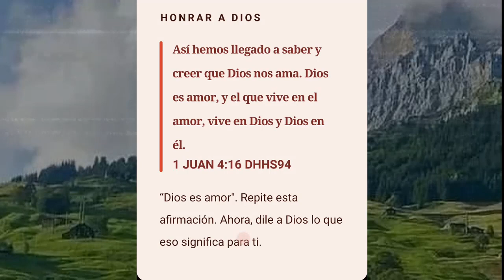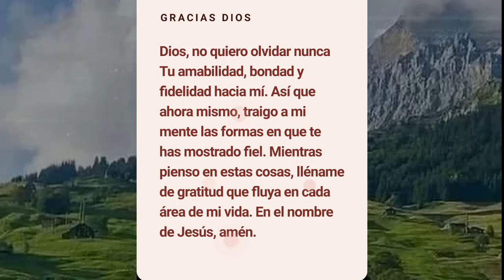oracion guiada 122 🙏 Le importas a Dios !Él quiere escucharte!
Separa un tiempo para orar a Dios, en éste capítulo : Tu Oración También da Protección, no olvides pedir, con fe y se te concederán las peticiones de tú corazón.